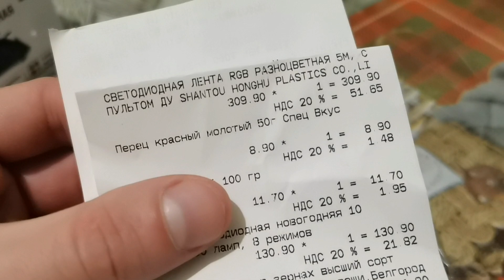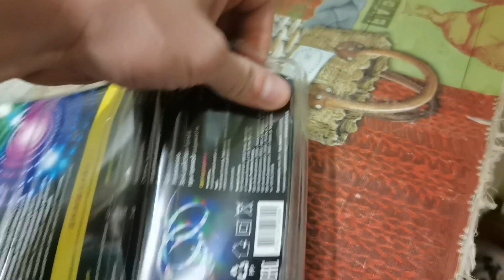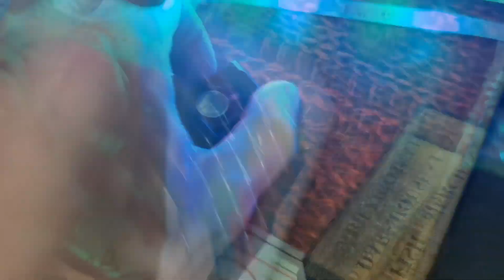Купил в🚦 "Светофоре" 🚦светодиодную ленту за 309 рублей на пульте управления🔥 и гирлянду 10 метров 😍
Давно я уже хотел приобрести себе такую светодиодную ленту, на которой цвета можно менять с пульта управления. И вот нашёл такую ленту в Светофоре всего за 309 рублей.